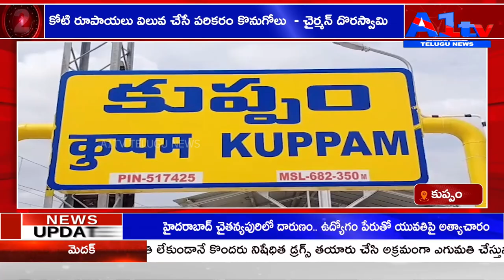కోటి రూపాయలు విలువ చేసే పరికరం కొనుగోలు - చైర్మన్ దొరస్వామి KUPPAM